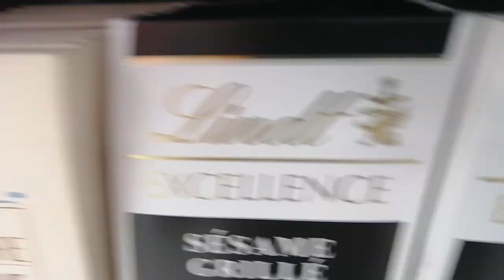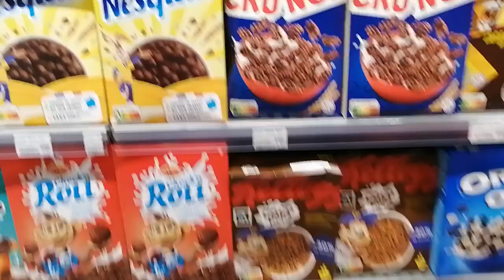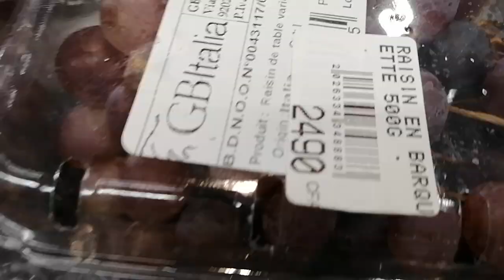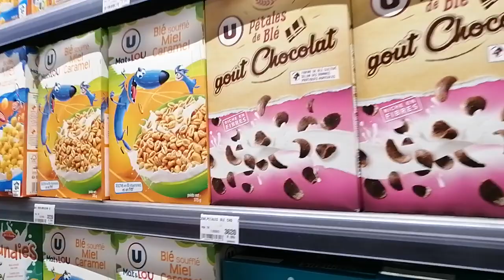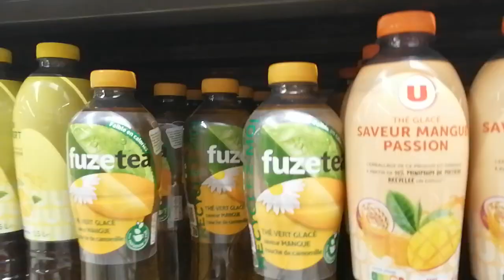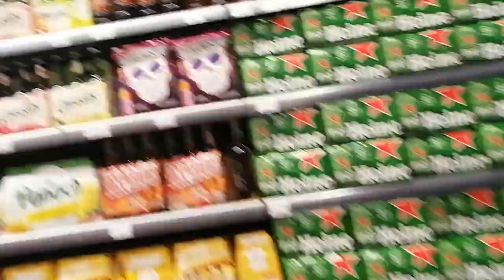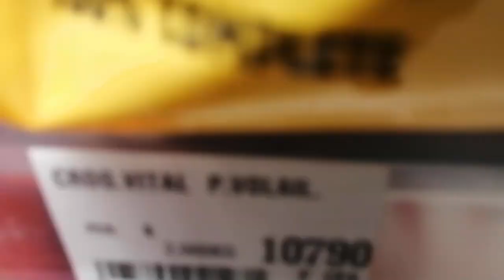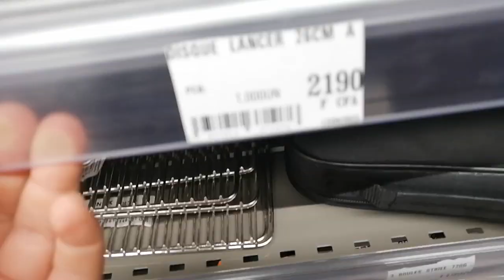10.000 CFA İLE MARKET TURUMUZ SUPER U BASTOS YAOUNDE CAMEROON